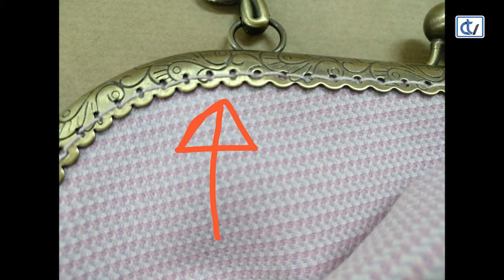Moda reciclada con Carmen Pichel 25/06/18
En esta ocasión la diseñadora Carmen Pichel nos muestra como hacer un bolso de época, ideal para nuestras fiestas veraniegas.